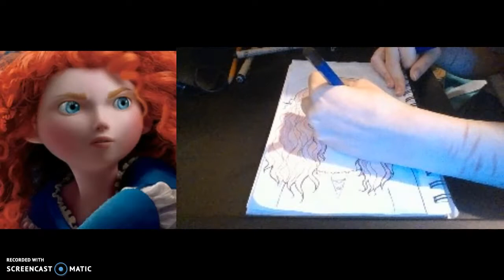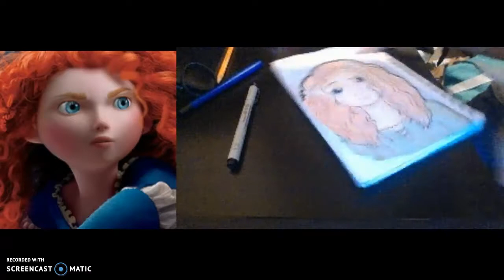Finishing A Drawing Of Merida From Disney's Brave